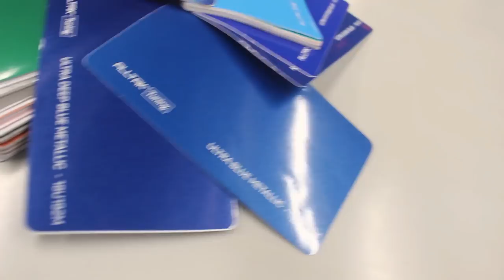350Z COM 1.000 CAVALOS ?? «Bruno Bär»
Muitas pessoas estão com dúvidas sobre o projeto turbo do 350Z. Resolvi então responder algumas delas em minha ida para São Paulo. Confira esse vídeo pra ficar por dentro de todo projeto.

► PROJETO TURBO ◄